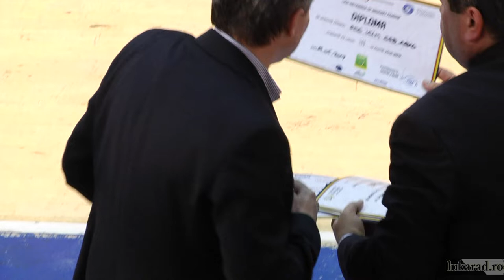ICIM BASCHET VICTORIE CÂT ARADUL DE MARE!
O VICTORIE CÂT ARADUL DE MARE! ...SCORUL!? NU CONTEAZĂ!...CONTEAZĂ CĂ FCC ICIM ARAD A FĂCUT CA ARADUL SĂ FIE MÂNDRU DE ECHIPA DE BASCHET! CUPA A FOST ÎNMÂNATĂ DE VICEPREȘEDINTELE CJ ARAD SERGIU BÎLCEA! CONSILIULJUDEȚEAN SUSȚINE SPORTUL ARĂDEAN! MULȚUMIRI FCC Environment România S.R.L., sediul central din Arad, PRIMĂRIAARAD🏀🏆✌️🙂📷...(video capture) în curând video complect...